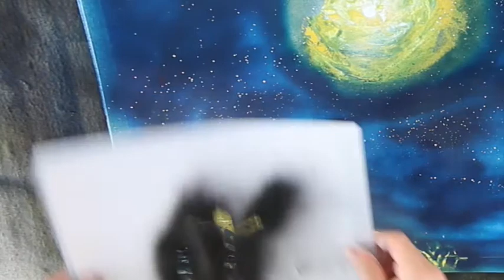Rick and Morty Spray Paint Art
Interested in purchasing a painting, come take a look at my etsy Shop!

New world

Spray Paint Art. Mad Men

The Eye

The Fallen Soldier, Spray Paint Art.

Forest. Spray Paint Art.